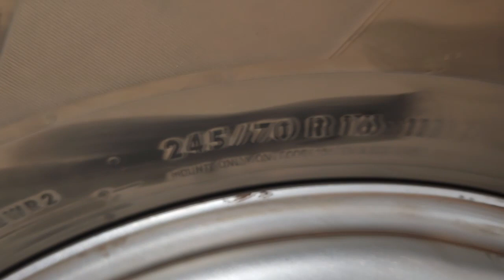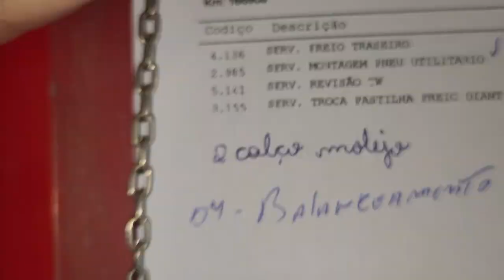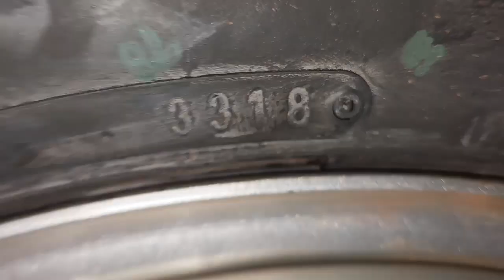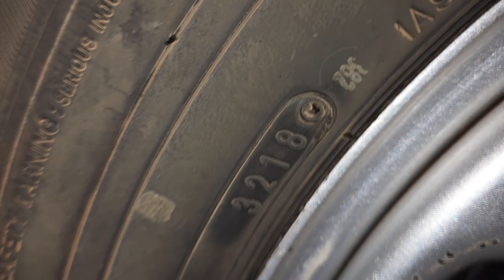EP. 886// DESCUBRA: Chevrolet S10 ÁGUA Diferencial Dianteiro: RESPIRO AGRÍCOLA será que FUNCIONOU?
E o suspiro/respiro do diferencial dianteiro By Águia 4x4, será que deu certo?

Qual óleo de câmbio automático da s10?
Qual óleo do motor da s10 2014?
Qual km/quilometragem trocar correia dentada da S10 2014?
S10 2014 vazando água!
S10 2014 vazando motor!
Como trocar filtro de cabine Hilux s10 2014?

"embreagem s10"
"melhor mecânica"
"mecânica chevrolet"
"melhor marca óleo s10 5w30"
"como balancear"
"review s10"
"sw4 s10"
"militec funciona"
"serviços toyota"
"oficina toyota"
"o que é hilux garbosa"
"mecânica toyota"
"manutenção toyota"
"restauração hilux"
"hilux antiga"
"diesel 4x4"
"como montar motor diesel"
"diesel 4x4"
"embreagem s10"
"melhor mecânica"